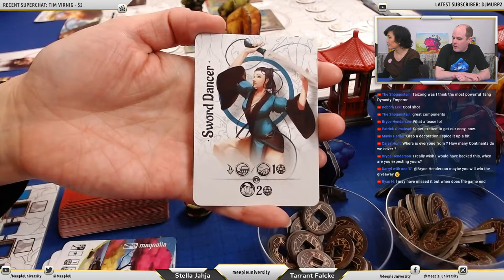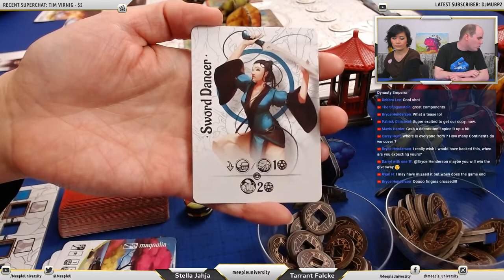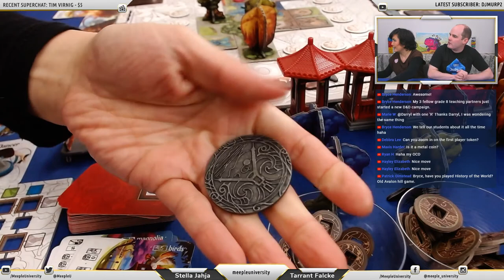LIVE - Tang Garden Board Game Playthrough with Meeple University plus WORLDWIDE GIVEAWAY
Join Stella & Tarrant for live two player playthrough of Tang Garden Board Game , where anything can happen in live show ;D
We have a copy of the game to giveaway one lucky person anywhere in the world, thanks to Lucky Duck Games! (Base game will be sent from Lucky Duck Games to the winner)

Live stream schedule:
Melbourne AEST, Sun. May 17th 2020, 10am
PDT/PST, Sat. May 16th 2020, 5pm
EDT, Sat.  May 16th 2020, 8pm

This video is being multi streamed at the same time to a few different platforms (Twitch, Facebook, Twitter)